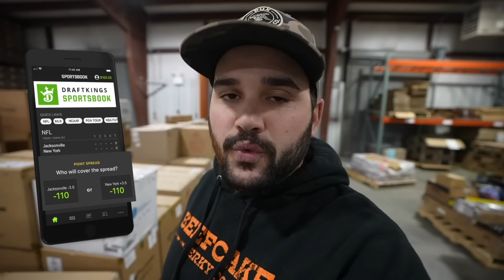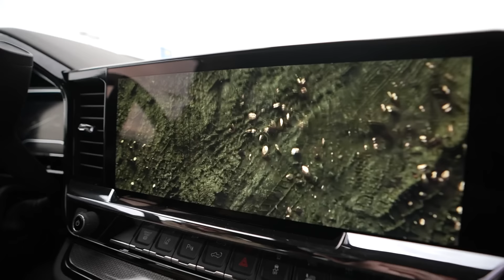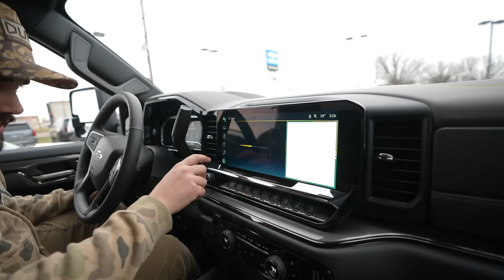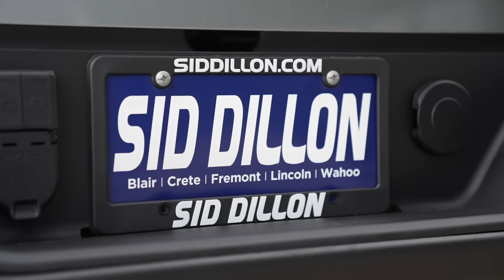I TRADED in My DREAM TRUCK for THIS!!! (Bad Idea?)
Don't miss out on all the action this week at DraftKings! Download the DraftKings app today!

21+ (18+ KY/NH/WY). Physically present in AZ/CO/CT/IL/IN/IA/KS/KY/LA(select parishes)/MA/MD/ME/MI/NJ/NY/OH/PA/TN/VA/WV/WY only. Void in ONT/OR/NH. Eligibility restrictions apply. On behalf of Boot Hill Casino & Resort (KS). Valid 1 per new customer. Min. $5 deposit. Min. $5 bet. $200 issued as bonus bets that expire 7 days (168 hours) after being awarded. Bonus bets must be wagered 1x and stake is not included in winnings. Ends 02/11/24 at 11:59 PM ET.